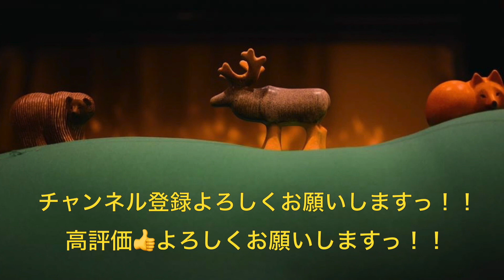#22【はるばる来たぜ函館ぇ】緑の妖精がラッキーピエロを食す！！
6月24日、マジックショーのため函館に行ってきました！！

札幌から車で４時間半。遠いいけどマジックができる喜びのお陰で軽快にアクセルを踏んでくれました！そして、函館といえばラッキーピエロです！今回はラッキーピエロを食べている動画です。もちろんマジックもします。是非、ご覧ください！